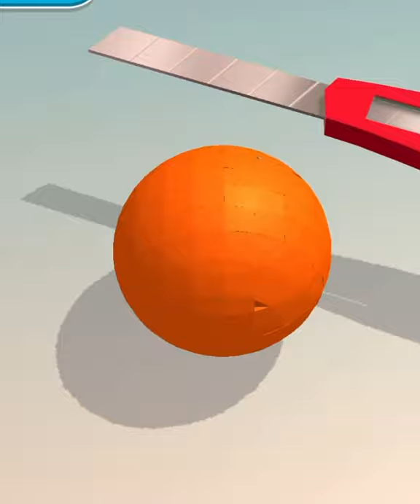Soap cutting ! Relaxing sounds! Satisfying ASMR Video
Soap Cutting Game - Gameplay Walkthrough  - All Levels